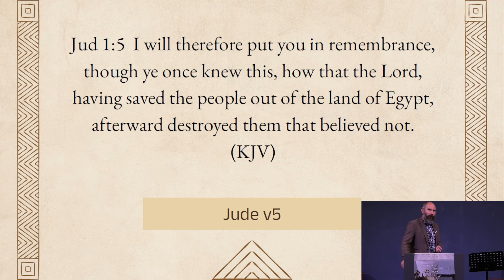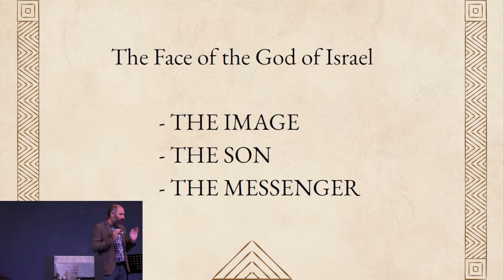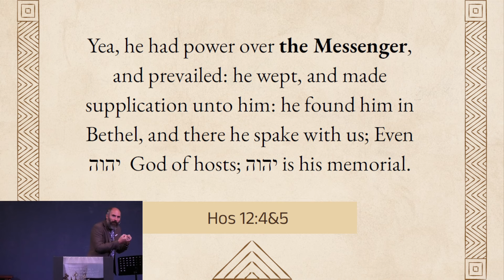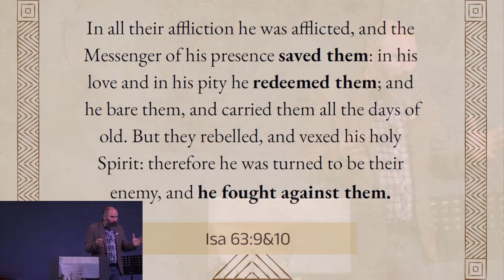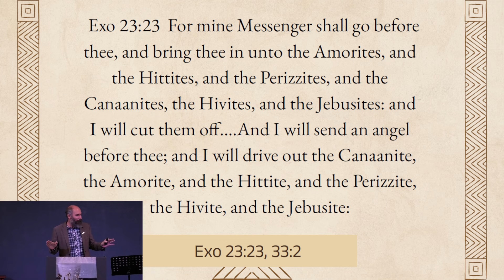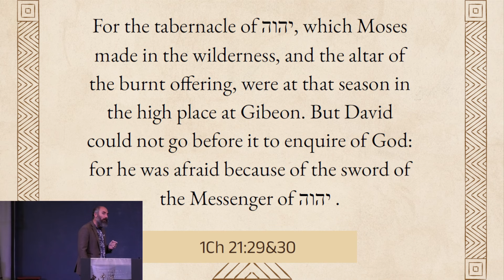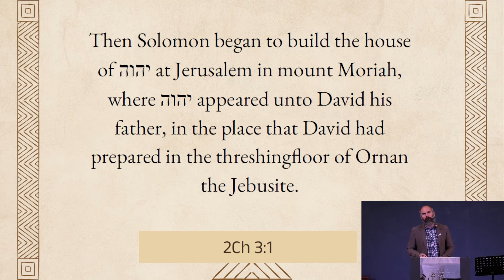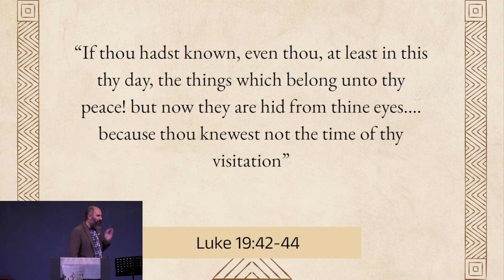God in Israel's midst